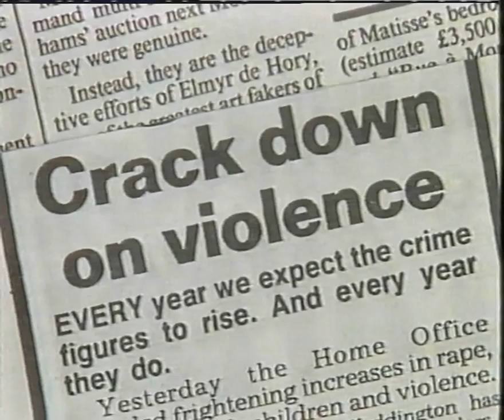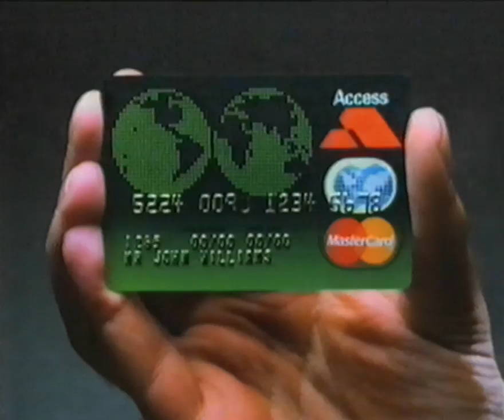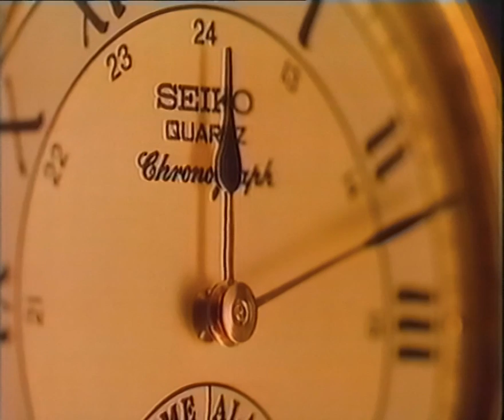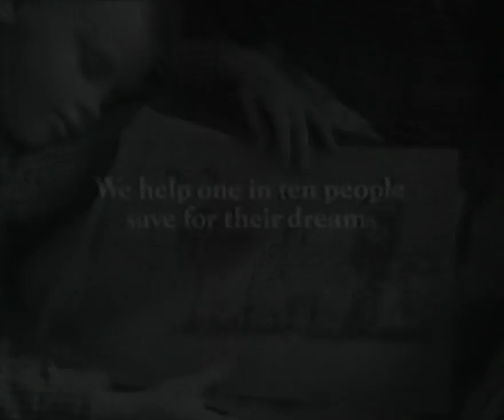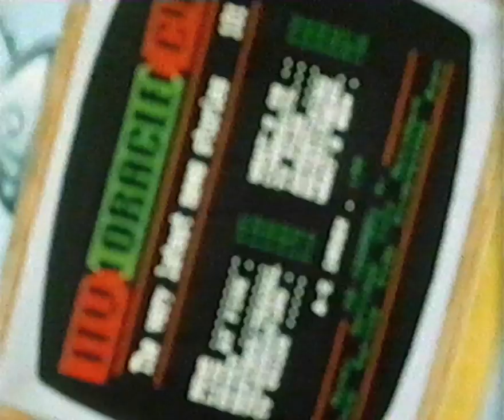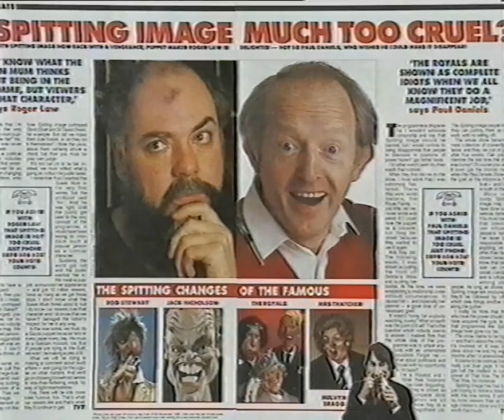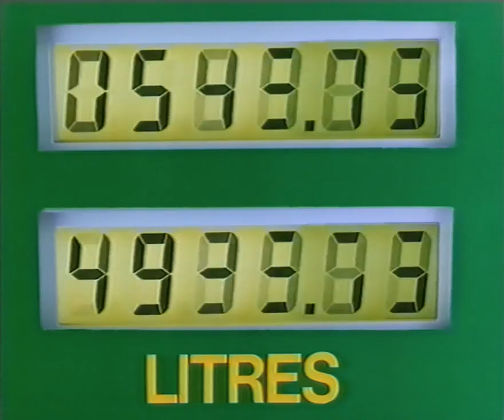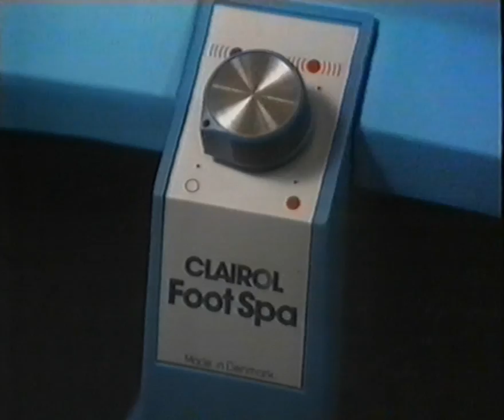ITV/LWT - adverts and continuity - November 1990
Adverts and continuity from ITV/LWT on 17th and 24th November 1990.
No trailers, perhaps because of the late hour (after midnight).
At the end is a BSB broadcast interruption (of Time Tunnel on LWT) with caption.

- Cellnet
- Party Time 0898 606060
- Weight Watchers Chicken Korma
- Duracell
- Norwich Union Healthcare
- VHS releases - Born On The Fourth Of July / Harlem Nights
- Braun Independent 2000
- Holsten Export with JOOLS HOLLAND
- Pulsar watches
- Crimestoppers
- LWT sting
- LBC Newstalk with ANGELA RIPPON
- Tennents Low Alcohol
- Access - Does You Does
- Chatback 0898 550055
- Love Match Horoscope 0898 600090
- Halfway To Paradise collection
- Oracle Teletext
- Stowells Of Chelsea
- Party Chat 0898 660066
- Woolworths with PAUL GASCOIGNE
- Jazz 102.2FM

24 November 1990 :
- Carlsberg quality control tester
- Seiko watches
- Nationwide
- Ferguson with NIGEL KENNEDY
- Oracle Teletext
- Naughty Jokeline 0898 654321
- Cellnet
- Bendicks of Mayfair
- Harp lager - dog
- Exorcist III in cinemas now
- Our Price present The Very Best Of Righteous Brothers
- Webster's Yorkshire Bitter with HUGH DENNIS
- Toffee Crisp with ROLF HARRIS and DAVID JASON
- Delta Airlines
- TV Times
- Lego Pirates
- Comet
- BP new stations
- Quality Street Magic Moments
- Tweed Country Collection perfume from Lorenthic
- Pictionary
- Clairol Foot Spa
- Jazz 102.2FM
- BSB broadcast interruption with caption

0096.r2tho0qu.r2th0td.tr11.sant-31